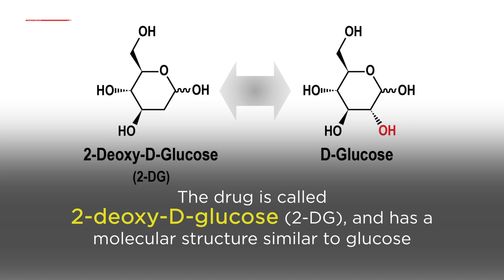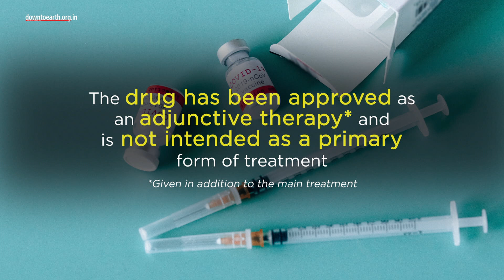Emergency drug for COVID-19 approved in India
Institute of Nuclear Medicine and Allied Sciences (INMAS), a lab of the
Defence Research and Development Organisation (DRDO) and Dr Reddy&#39;s
Laboratories based in Hyderabad have created a drug to treat Coronavirus
patients that has been approved for emergency use.It is an oral drug and can be consumed after the powder is dissolved in water. The drug has been approved as an adjunctive therapy and not the
primary form of treatment.The molecules first accumulate in the cells infected by the virus and then
stop viral synthesis and energy production. It is unique because it
accumulates only in the cells infected by the virus.The Drugs Controller General of India (DCGI) has cleared it because trials have shown that a molecule present in the drug helps hospitalised patients
recover faster and reduces dependence on supplemental oxygen. More patients treated with the drug also tested negative for COVID-19 in RT-PCR tests.The second round was conducted between May and October last year with 110 patients. Phase-III of the clinical trial was conducted on 220 patients from December 2020 to March 2021 at 27 COVID-19 hospitals in Delhi, Uttar Pradesh, West
Bengal, Gujarat, Rajasthan, Maharashtra, Andhra Pradesh, Telangana, Karnataka and Tamil Nadu.
The drug called 2-deoxy-D-glucose (2-DG), a generic molecule and analogue of glucose, can be easily produced and distributed in the country.As states scramble to impose lockdowns, cases are on the rise every day. Current caseload as of 9 th May is 2.22 crores. The emergency drug will help
control this if produced and distributed quickly.